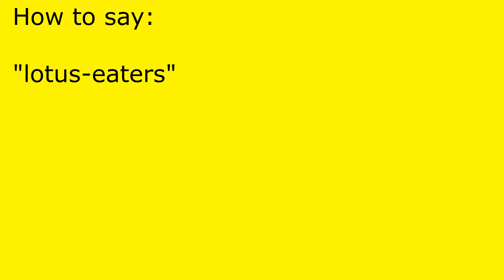How to pronounce lotus-eaters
lotus-eaters pronunciation.